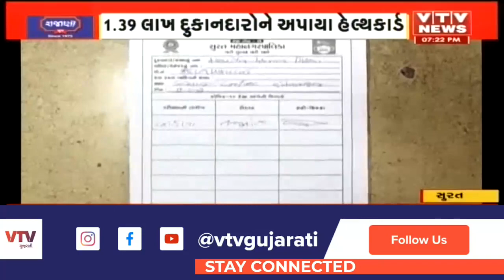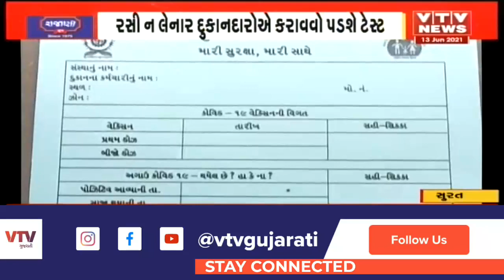Surat માં SMC દ્વારા વેપારીઓને અપાયા હેલ્થકાર્ડ, વેક્સિન લીધી હોય તેવા દુકાનદારોને ગ્રીન કાર્ડ